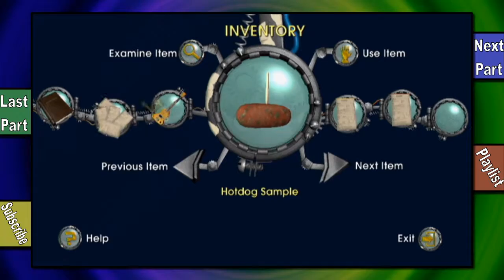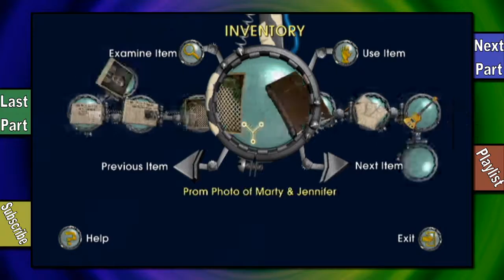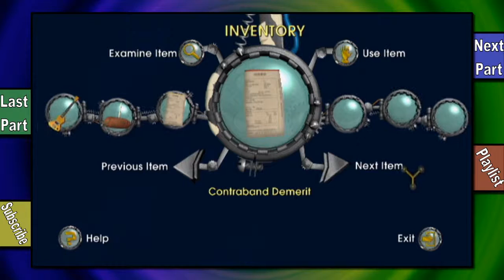Where is that damn dog!!! - Let's Play Back To The Future The Game Part 29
On May 14, 1986, Marty McFly is trying to adjust to a life without his best friend, scientist Doctor Emmett "Doc" Brown, whose belongings are being sold off by the bank following his disappearance six months ago. Marty is surprised when the time-traveling DeLorean suddenly shows up without a driver, a recorded message from Doc explaining that he had built a safety device which automatically returned the car to the present, presuming he might get into trouble in the past and trusting Marty to save him.